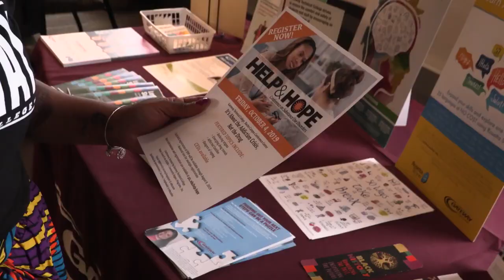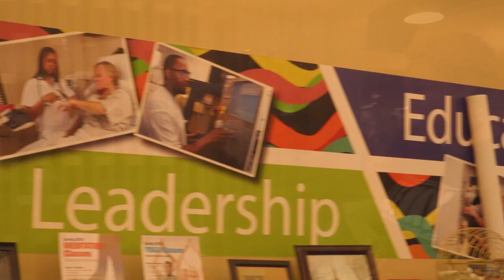WTCS Tech Stories Angie Haney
WTCS Ambassador Angie Haney shares how attending Gateway Technical College has positively impacted her life and helped her overcome adversity.